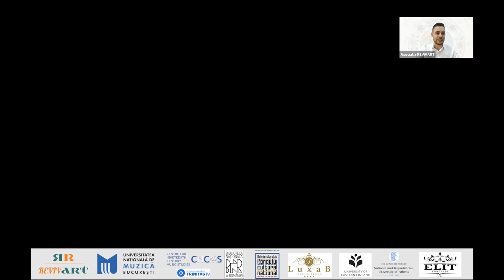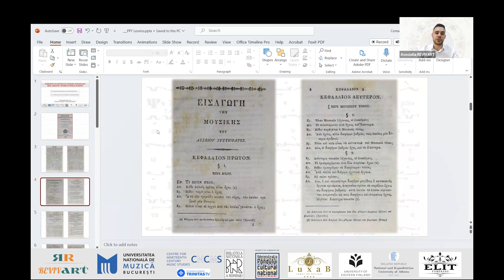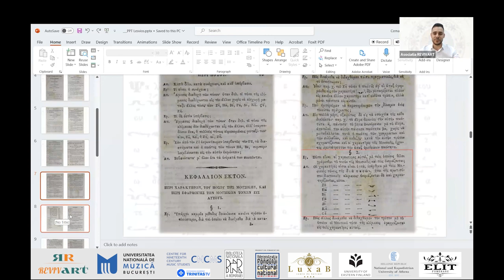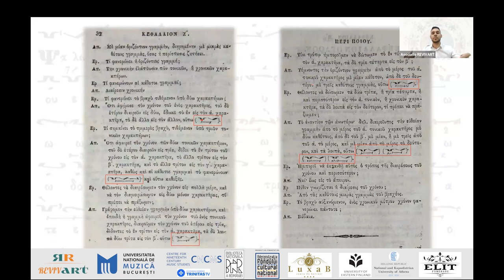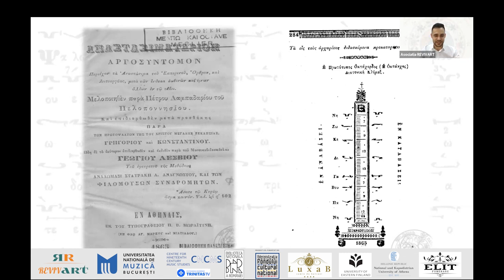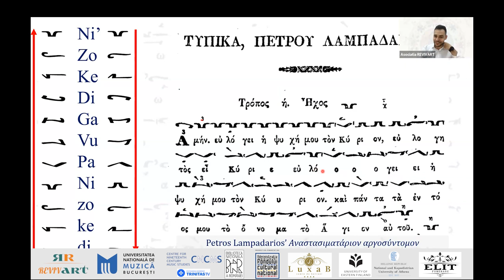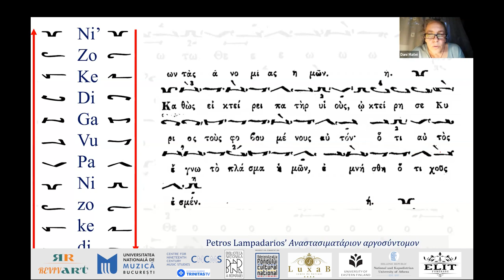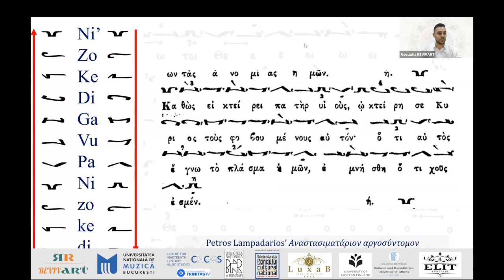REVIVART Ateliere notații ermetice: Sistemul lui Gheorghios Lesvios (1)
Asociația REVIVART organizează, între 4 septembrie și 14 octombrie a.c., ateliere gratuite de interpretare muzicală informată istoric, în parteneriat cu Universitatea Națională de Muzică din București și Centrul de Studii asupra Muzicilor Secolului al XIX-lea.
Formator: CS III dr. Cătălin Cernătescu